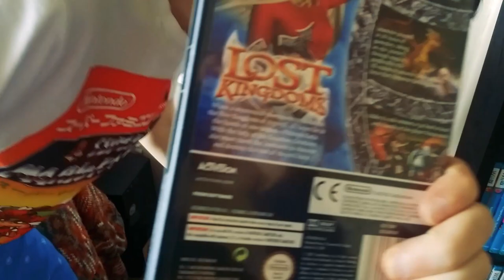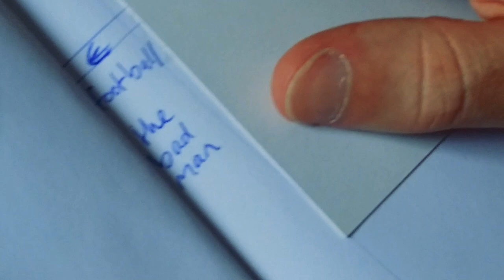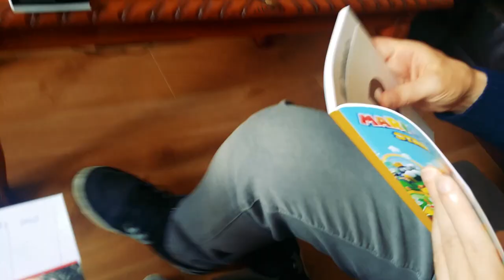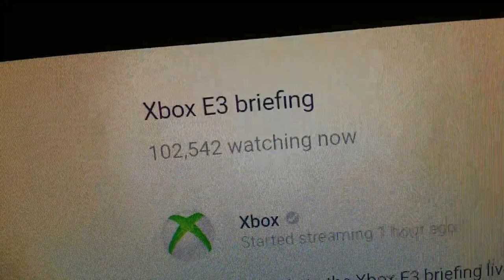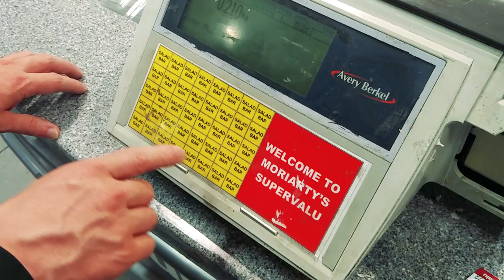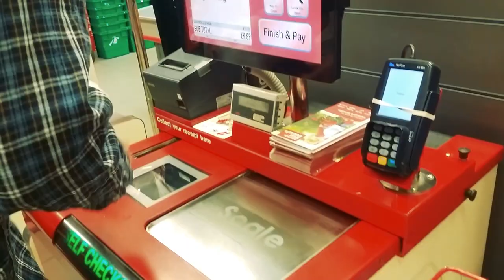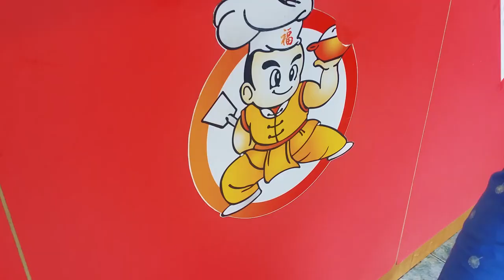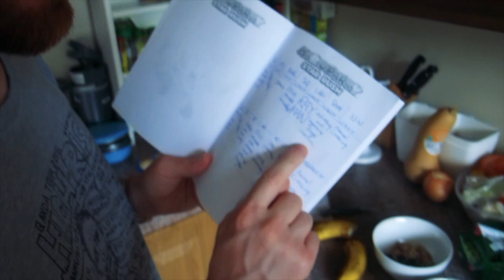E3 2018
I am the first person brave enough to explore the idea that E3 can either prove or disprove magic existing.